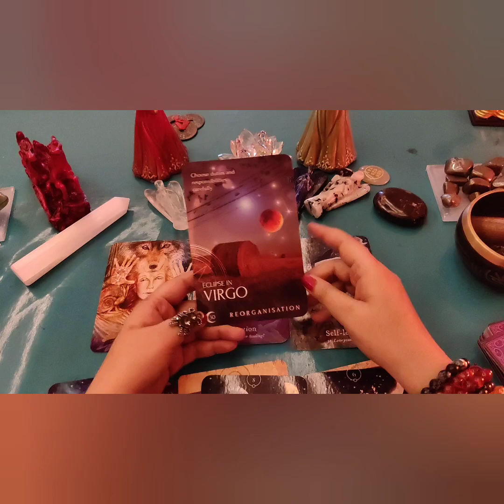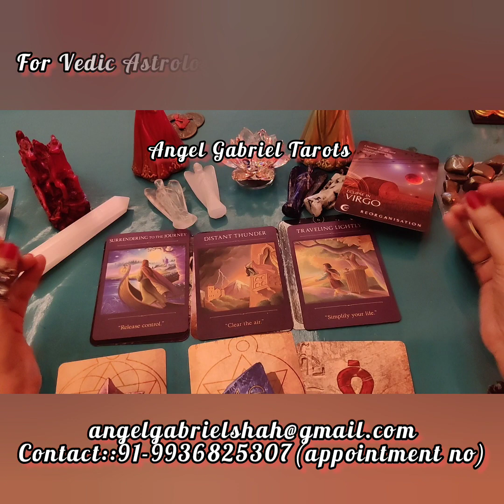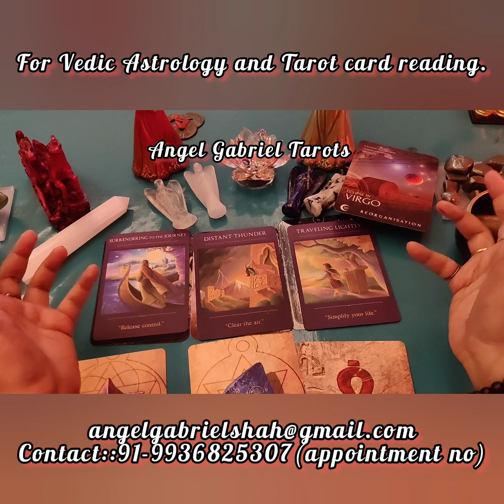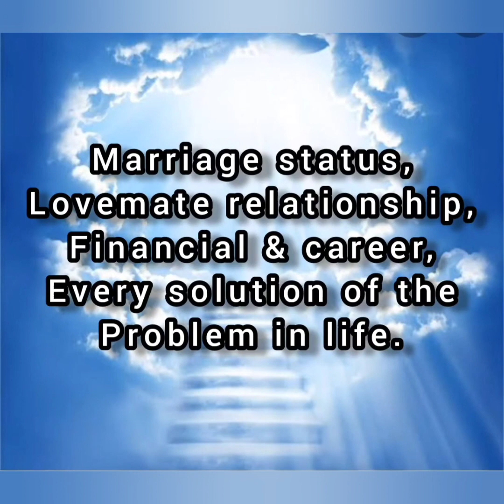कन्या राशि के जातकों का अगस्त 2022 का महीना कैसा जाएगा? Message from the Devine Energies!!